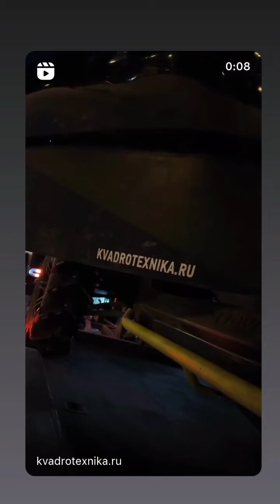Фёдор Воробьёв (Instagram stories от 13.01.24)